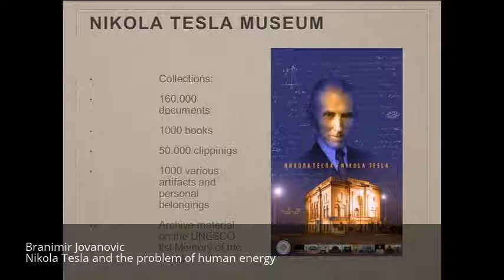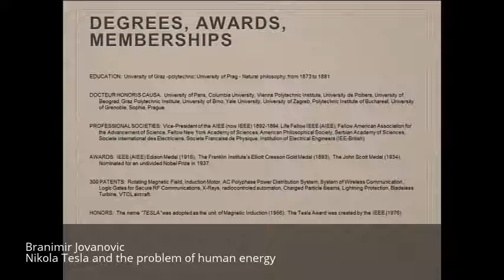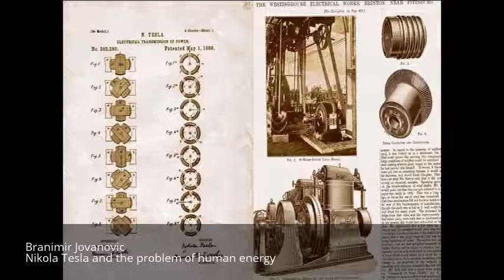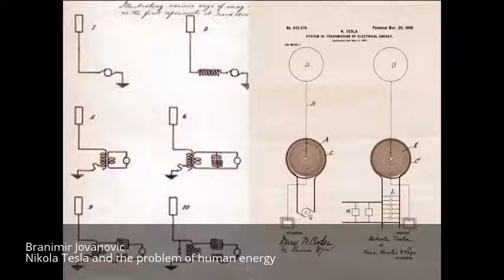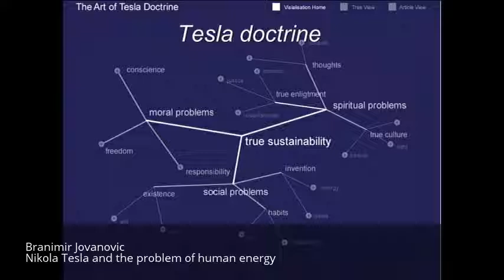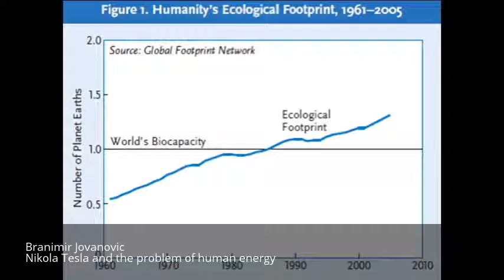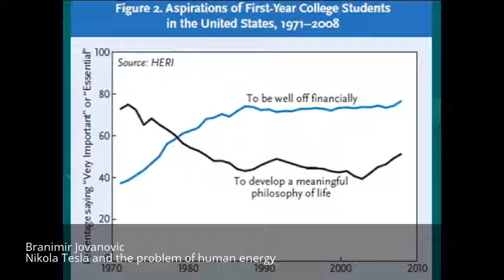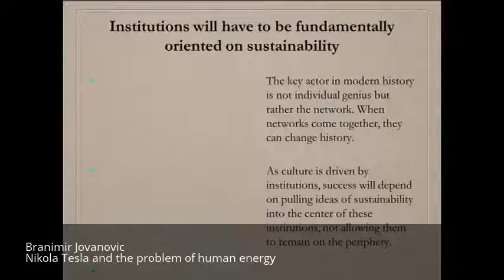Nikola Tesla and the problem of human energy Branimir Jovanovic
re-used from: CARI Consejo